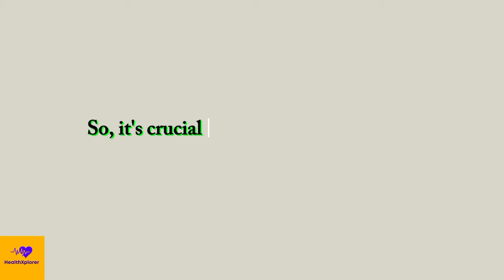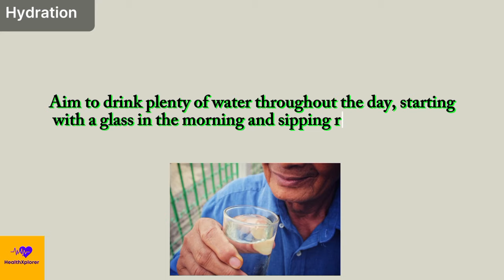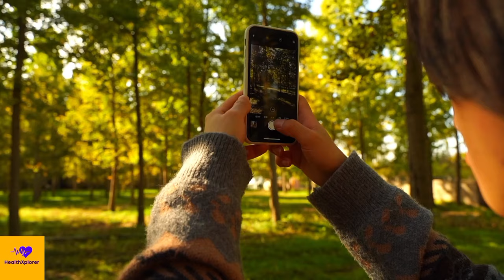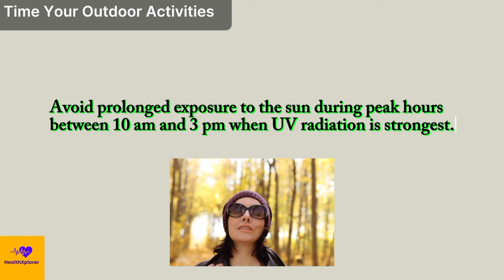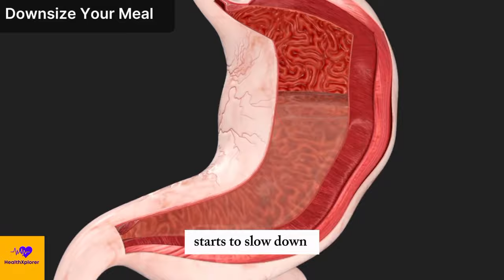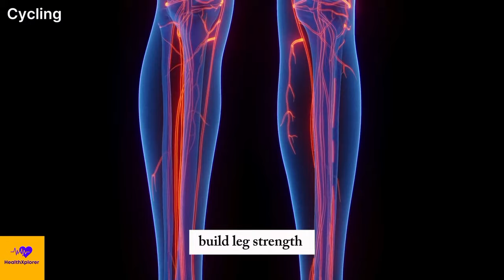Summer Health Essentials: Expert Tips for Your Best Season Yet!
In this video, we're sharing top-notch tips and expert advice to help you stay fit, cool, and energized all summer long.

From nutrition and hydration strategies to invigorating workouts and skincare essentials, we've got you covered. Dive into our comprehensive summer health guide and unlock the secrets to thriving in the sunshine.

Don't let the heat hold you back—embrace the season with confidence and vitality. Watch now and elevate your summer wellness game!

Also Watch these videos for more health tips👇
▶ How Aromatherapy Can Transform Your Sleep Routine

Timestamp
0:00 - Introduction: Discover the Surprising Impact of Summer on Your Health!
01:24 - Your Biggest Summer Health Struggles Revealed!
2:24 - Unlock Your Best Skin: Summer Skincare Secrets Unveiled!
5:14 - Nourish Your Body: The Ultimate Guide to Summer Nutrition!
6:46 - Beat the Heat with Summer Workouts: Stay Cool with Expert Tips!
8:37 - Wrap-Up: Your Blueprint for a Healthy, Happy Summer Unveiled!